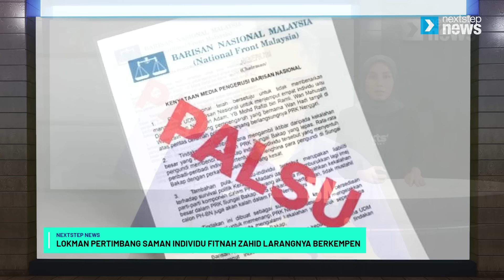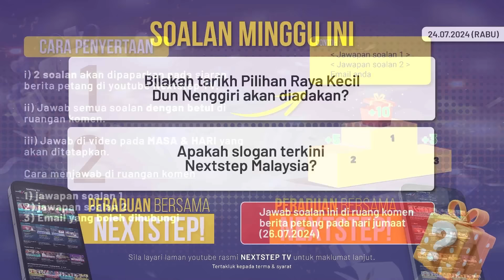TERKINI! PN anjur 'tolak' Anwar di Tambun | KM P.Pinang sindir Sanusi | Lokman akan saman!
Antara menarik petang ini:

1. BN nafi dakwaan empat individu tidak dibenar tampil di pentas ceramah sepanjang PRK DUN Nenggiri.
2. Lokman Adam bakal ambil tindakan undang - undang terhadap individu yang memfitnahnya.
3. PAS dan NGO gempur Perak, akan adakan siri ceramah umum dan perhimpunan aman.
4. Kerajaan akan perkenal beberapa langkah melalui Belanjawan Madani 2025, khusus bantu rakyat muflis.
5. Ketua Menteri Pulau Pinang respond sanusi, minta terima P Pinang negeri merdeka
6. tersilap pandang tarikh bicara jadi alasan bekas ketua polis negara tidak hadir ke mahkamah.

Ikuti perkembangan semasa isu-isu panas politik Malaysia, setiap hari, hanya di NextStep Malaysia 🇲🇾

“Bersama Melangkah Dengan Yakin”